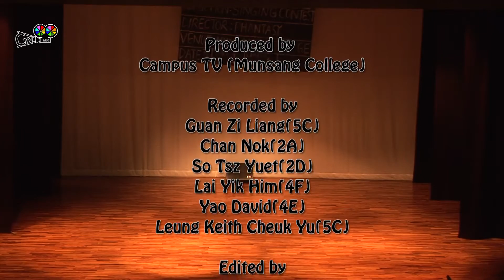2015_Munsang College Singing Contest_Love House